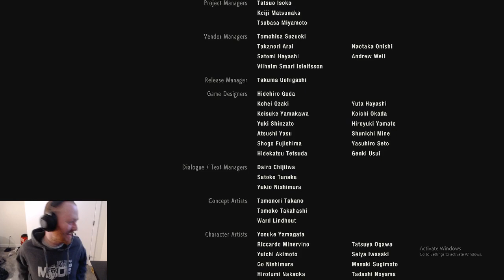LEON VS MR X RE2 PT FINALE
ITS THE END .pretty short video lol